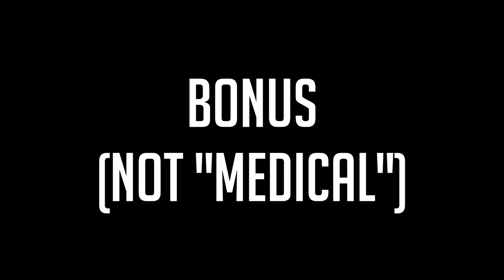[BFV] BATTLEFIELD 5 - Medic routine #005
BF 4 OST